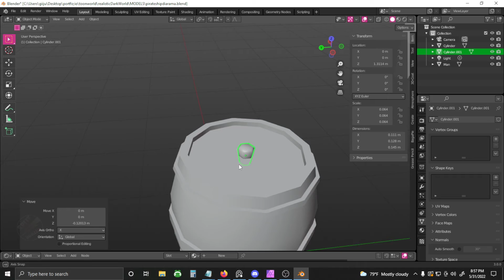How to make Wooden Barrel in 1 Minute- Blender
today we model a wooden barrel in 1 minute